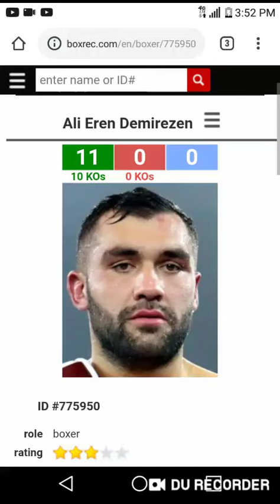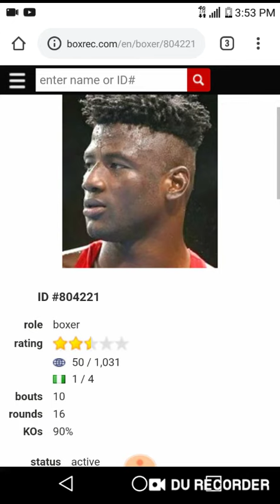Efe Ajagba vs Ali Eren Demirezen for huntlist !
Will Efe Ajagba join the huntlist to contendership or will Ali Eren Demirezen rise up the huntlist ?

UNBIAS Top 25 HW boxers as of right nows resume

1. Anthony Joshua           ( 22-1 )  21 KOs
2. Deontay Wilder             ( 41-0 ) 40 KOs 1d
3. Alexander Povetkin     ( 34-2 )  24 KOs
4. Dillian Whyte                 ( 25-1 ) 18 KOs
5. Tyson Fury                     ( 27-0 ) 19 KOs 1d
6. Adam Kownacki           ( 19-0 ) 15 KOs
7. Andy Ruiz Jr. ( lineal )  ( 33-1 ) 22 KOs
8. Oscar Rivas                   ( 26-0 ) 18 KOs
9. Luis Ortiz                       ( 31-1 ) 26 KOs
10. Robert Helenius         ( 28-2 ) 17 KOs
11. Joseph Parker            ( 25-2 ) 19 KOs
12. Joe Joyce                   ( 9-0 ) 9 KOs
13. Bryant Jennings         ( 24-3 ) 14 KOs
14. Michael Hunter          ( 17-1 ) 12 KOs
15. M. Bakole Ilunga        ( 12-1 ) 9 KOs
16. Artur Szpilka              ( 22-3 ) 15 KOs
17. Lucas Browne            ( 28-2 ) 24 KOs
18. Mariusz Wach            ( 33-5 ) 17 KOs
19. Erkan Teper                ( 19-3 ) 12 KOs
20. Johann Duhaupas     ( 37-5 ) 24 KOs
21. Junlong Zhang          ( 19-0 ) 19 KOs
22. Sergey Kuzmin          ( 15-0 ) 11 KOs
23. Agit Kabayel              ( 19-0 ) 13 KOs
24. Filip Hrgovic              ( 8-0 ) 6 KOs
25. Jr. Fa                          ( 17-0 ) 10 KOs

#24 contender D. Dubois     ( 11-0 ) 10 KOS
#25 contender K. Fugimoto ( 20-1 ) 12 KOs

On the hunt:

(  P. Milas, T. Schwarz, T. Spong,
E. Rrustemi, A. Demirezen, F. Hrgovic,
N. Kennedy, T. Bryan, O. Wallin,
J. Franklin, N. Gorman, E. Romanov )

Suspended* :
* Jarrel Miller @ #6
* Kubrat Pulev @ #15

Follow my group for fight by fight ranking updates... And boxing talk..